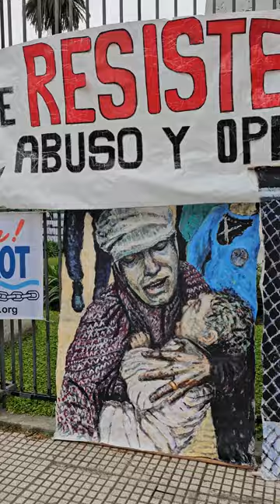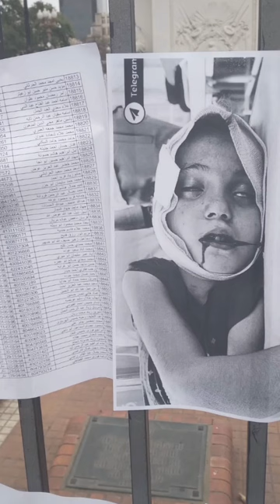Desde Argentina: Voces y sentires para Palestina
Argentina. A un año de la rebelión del 7/10 y del brutal genocidio sionista, miles ratificaron su solidaridad con Palestina y los pueblos agredidos por la barbarie israelí.